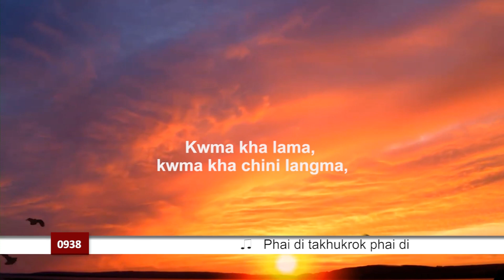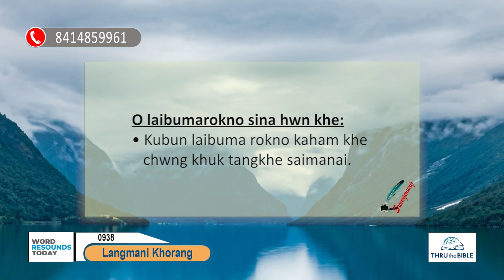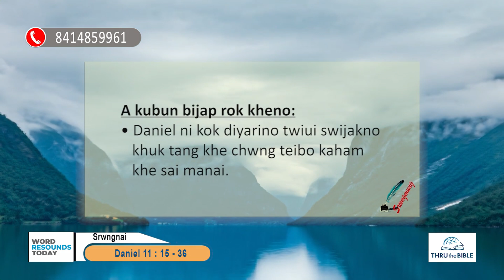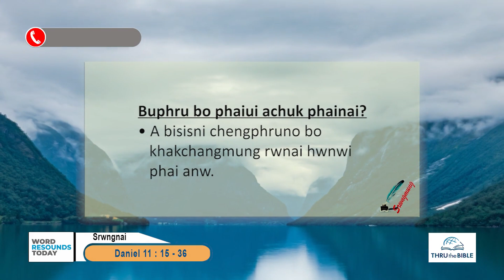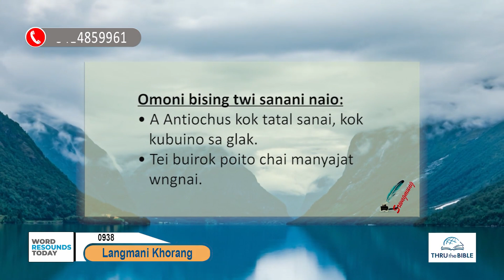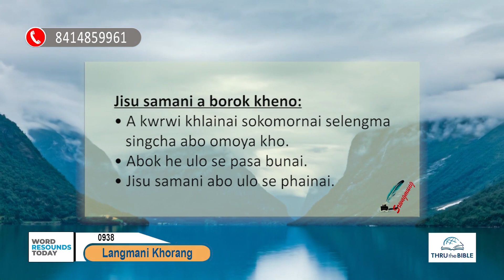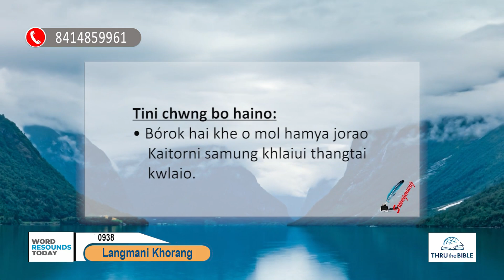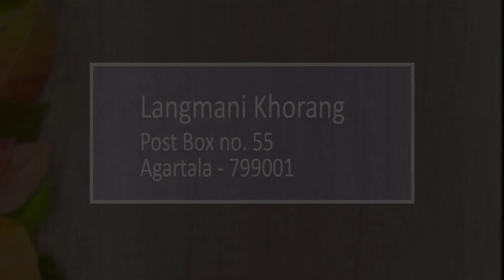TTB Daniel 11 : 15 - 36 (0938) Kokborok Bible Study